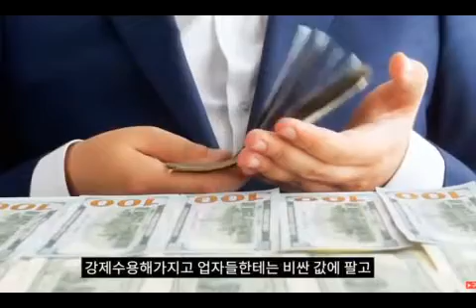2023년 2월 19일